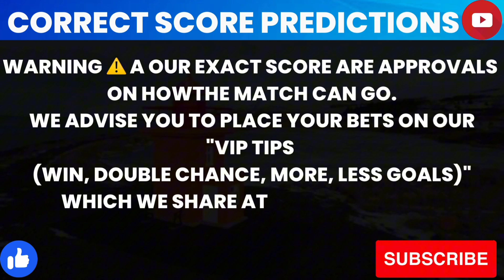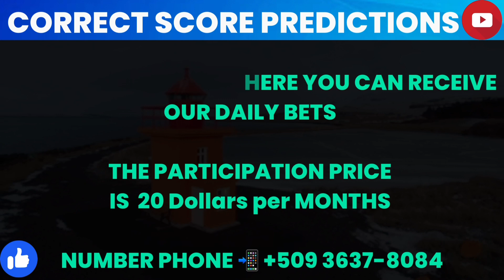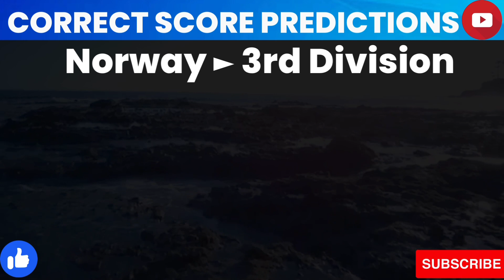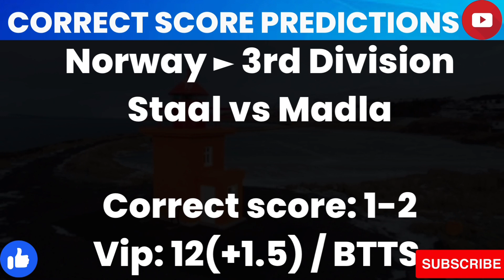CORRECT SCORE TODAY ( football predictions today )FIXED MATCHES SOCCER TODAYPREDICTIONS ODDS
Today's Football Predictions 09nd JUN 2023 Best

Score exact
correct score
tips football

Score exact
correct score
tips football

Liga prédiction
Serie a  predictions
Ligue 1 prédictions
Bundesliga prédictions